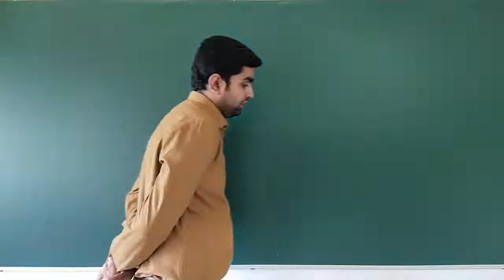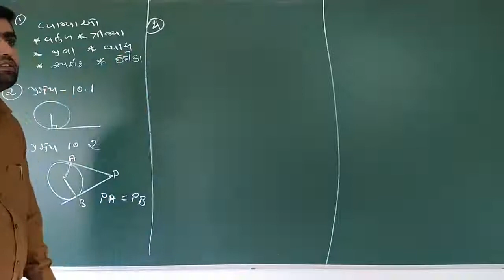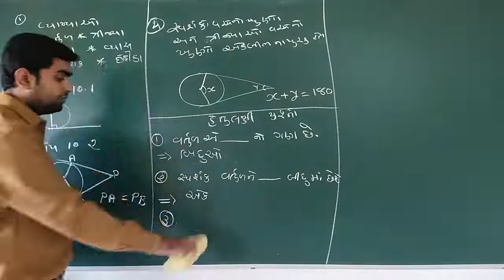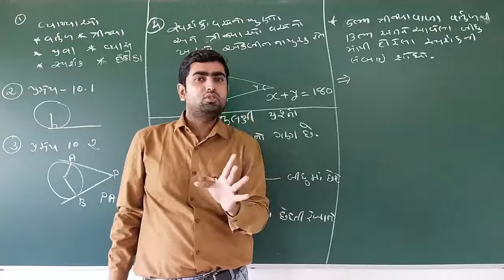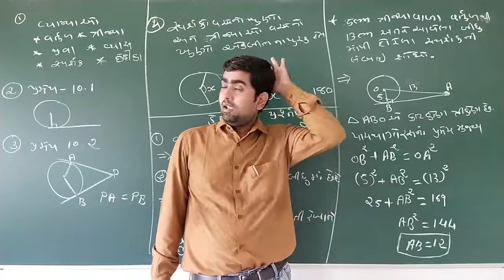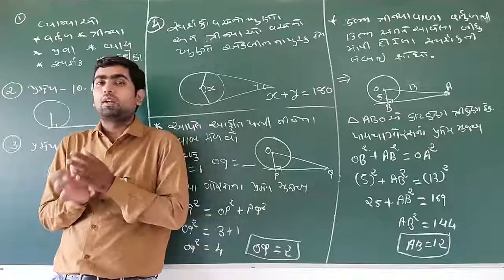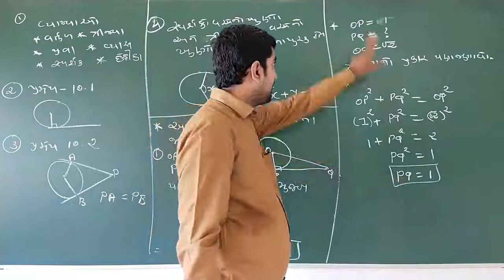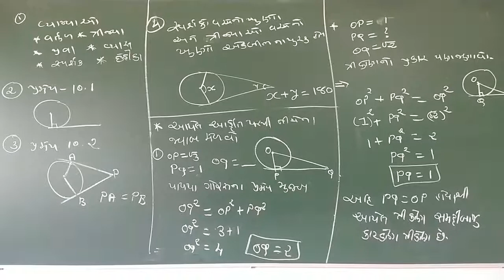Std 10 Maths Ch-10 Part-7 By Piyush Sir-1